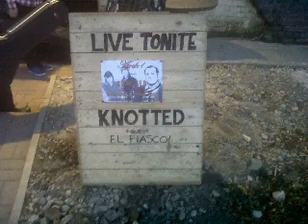Steve Farrell - City Lights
A track from Steve Farrell'sd solo album 'happiness is not a destination'.